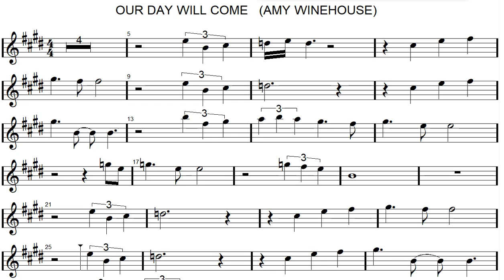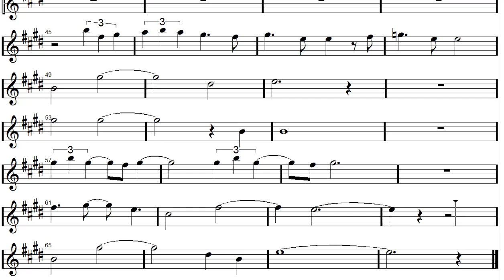OUR DAY WILL COME Altosax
Versione per sax contralto. Scuola media Paolo VI, Ist. Pavoni - Tradate (VA)